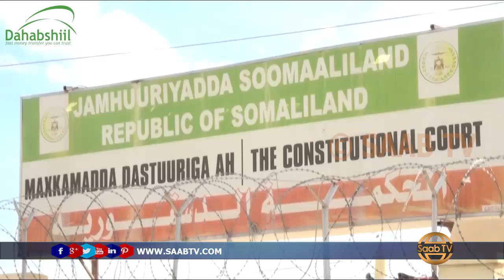Maxkamada Sare Iyo Jaamacada Hargeisa Oo Kala Saxeexday Heshiis Wada Shaqayneed